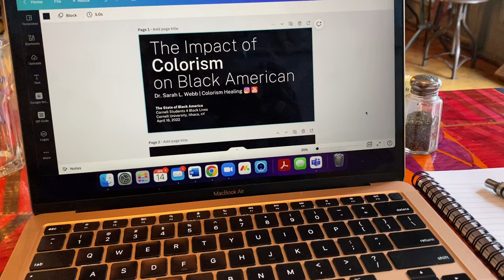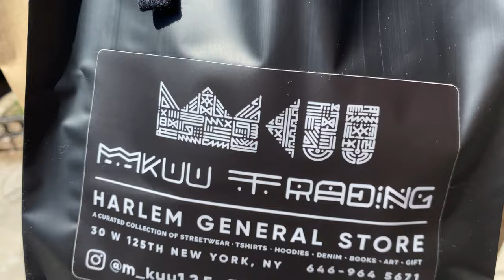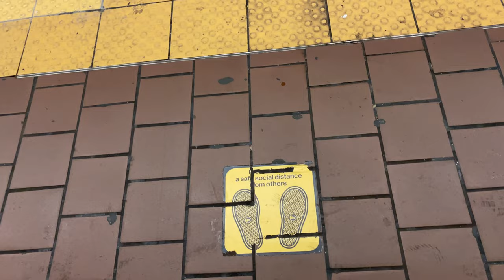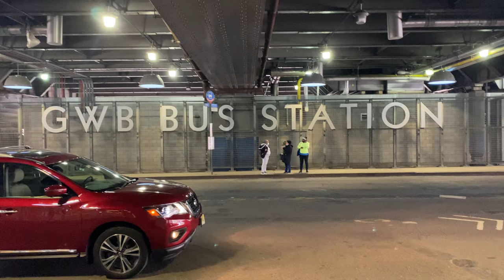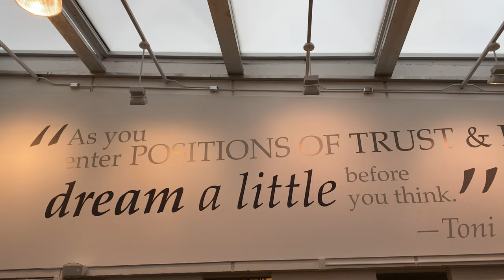The Road to Ithaca (And Back): Behind the Scenes for my Lecture at Cornell University 📸 Vlog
Come along with me as I prepare for and travel to the first in-person speaking event I've had in over 2 years since before the pandemic. YouTube Exclusive Vlog: Work and Career, Day-in-the-Life, Food, Travel and Commuting, Shopping and Fashion

00:00 Preview
00:23 Preparing the Presentation
01:11 Shopping for Presentation Outfit
01:53 The Morning Of
02:48 The Road to Ithaca
04:19 Twist Out!
05:00 Cornell University
05:30 Event Recap
06:55 Early Check Out
07:40 Downtown Stride
08:00 The Road Back Home

*Dr. Webb is available for speaking, consulting, and coaching.*
📘 Self-Affirmation Workbook
📕 Children's Coloring Book
📗 Children's Workbook